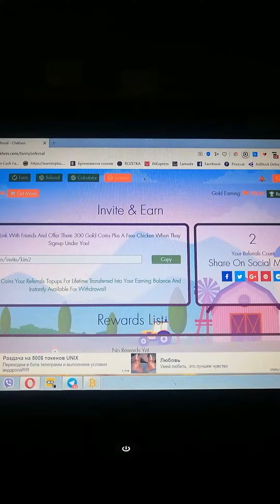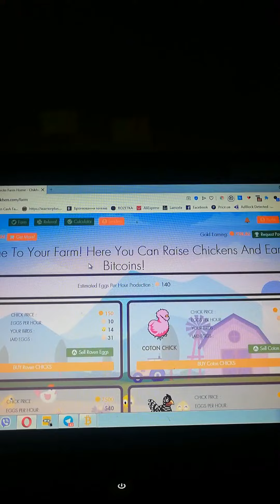Chikhen earning free gold.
This is meaning earning having
raven chick eggs per hour. clover chick, Golden chick, sapphire chick, Sparrow chick and cotton chick all products eggs and exchange for bitcoins. this is an opportunity to earn extra for fram birds.